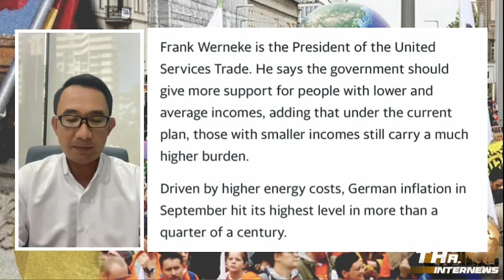คนเยอรมนี ไม่ทน ประท้วงรัฐบาล ด้านอียู หวั่นพึ่งจีนมากเกินไป | THA Internews